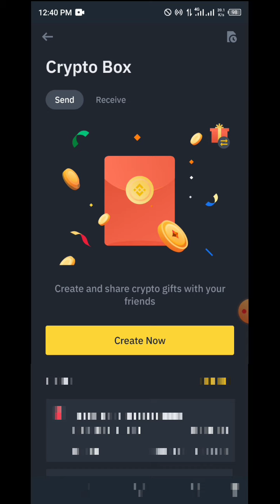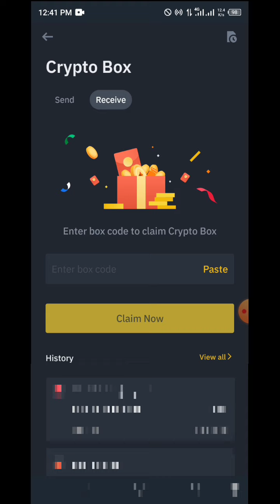Wink coin crypto box free code new code 2023